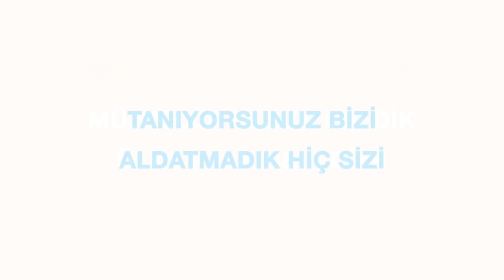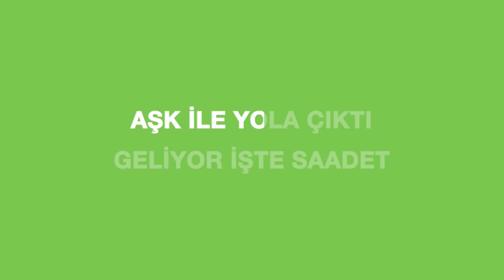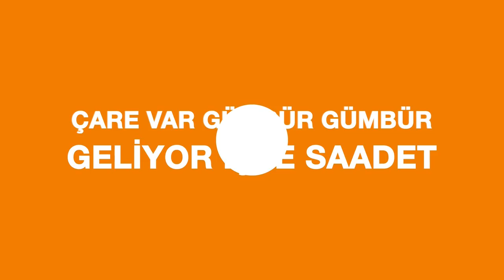İDRİS NAİM ŞAHİN KABATAŞ MİTİNGİ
SAADET PARTİSİ ORDU BÜYÜKŞEHİR BELEDİYE BAŞKAN ADAYI İDRİS NAİM ŞAHİN KABATAŞ  MİTİNGİ